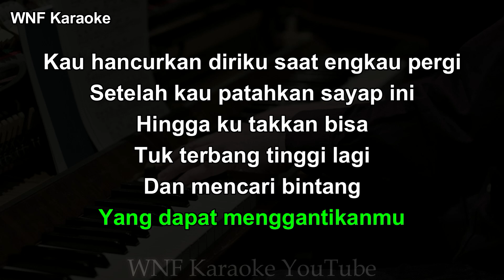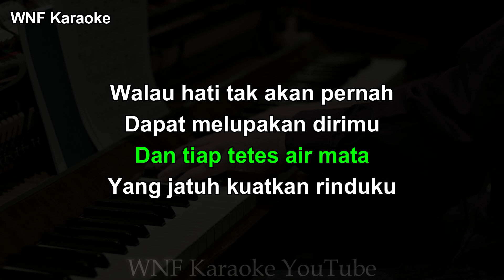Last Child - Duka Karaoke Piano FEMALE KEY